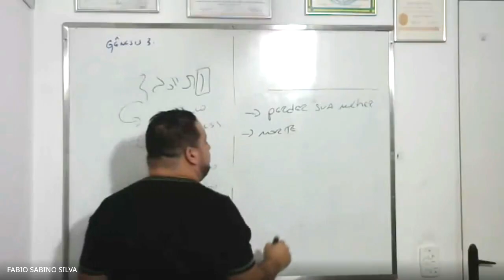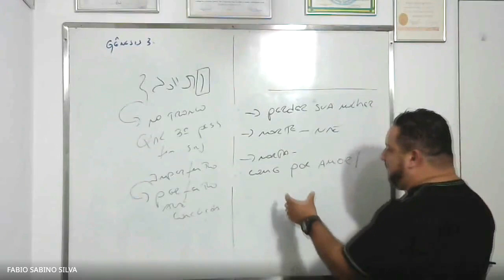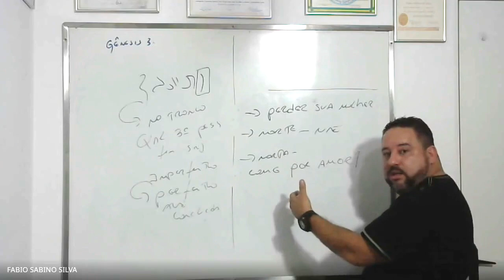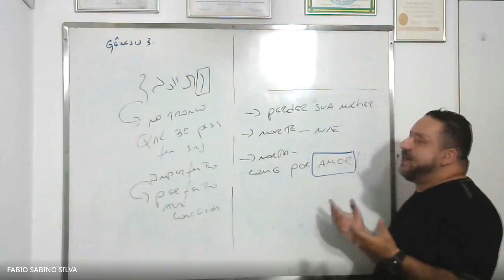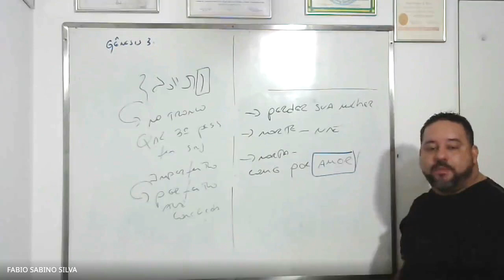Por qual razão Adão comeu o fruto?